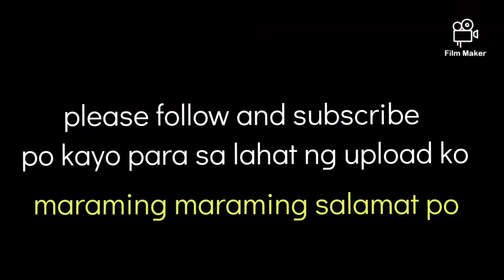xr150 May umuugong kapag hinawakan ang clutch lever